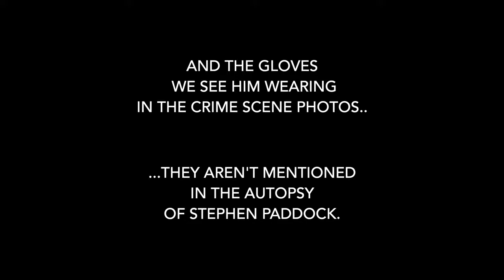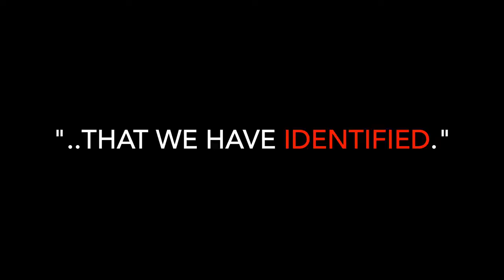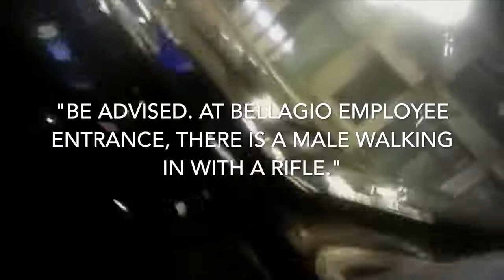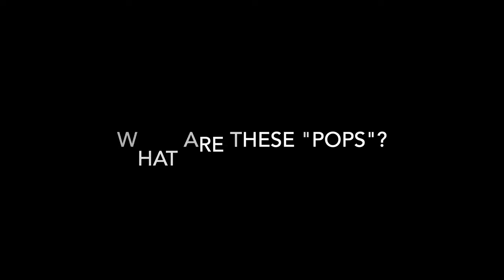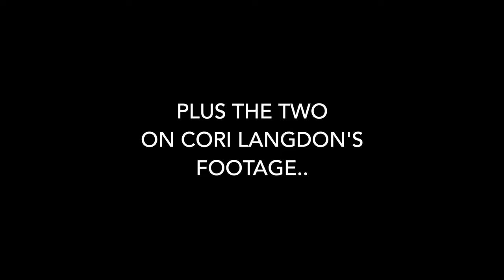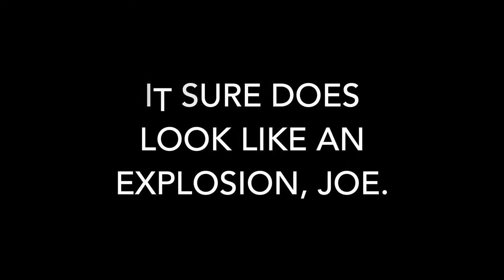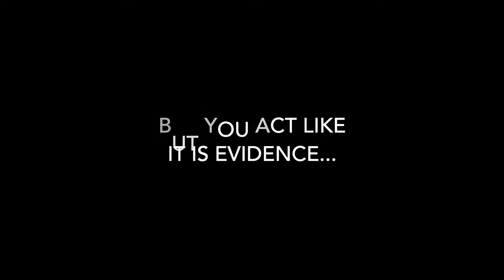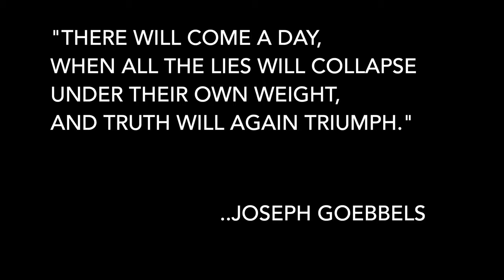Do YOU Think Sheriff Joe is Lying Las Vegas Shooting Investigation Continues